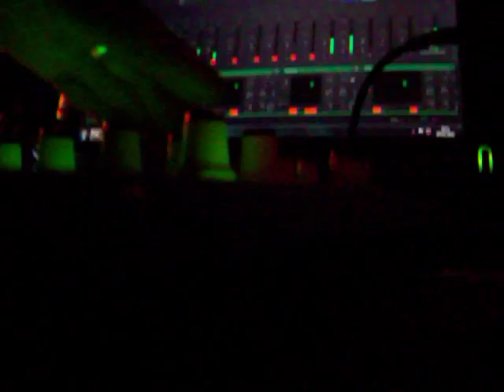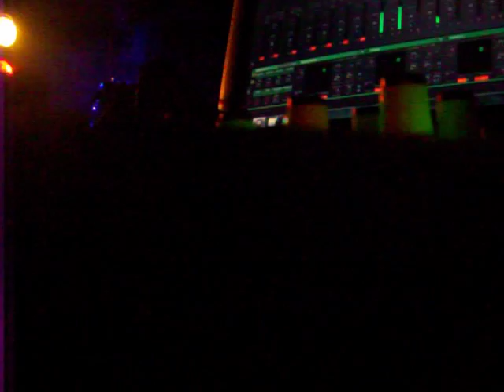cyssou dfc live 07.01.2012 dfc